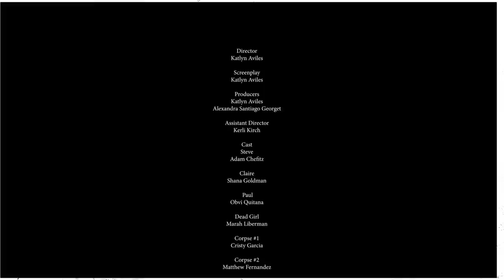Horror Short Film "Steve and the Dead Girl | ALTER | Warning: Graphic Content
A necrophiliac looks for love among the living.

Steve, a mortician, struggles with his addiction to necrophilia. Desperate to be normal, he begins dating a living woman. While Steve’s new romance starts off well, his relationship is quickly threatened when a beautiful corpse begins to tempt him.

Steve: Adam Chefitz
Claire: Shana Goldman
Paul: Obvi Quintana
Dead Girl: Marah Liberman
Writer: Katlyn Aviles
Director: Katlyn Aviles
Producer: Katlyn Aviles
Cinematographer: Alexandra Santiago-Georget
Production Sound Mixer: Travis Coleman
Assistant Camera:Chris Briggs
Assistant Director: Keril Kirch
Make-up Artist: Shana Goldman
Editor: Yi Yang
Post sound mixer: Adrian Morales- Demori
Original Score: Camilo Rodriguez